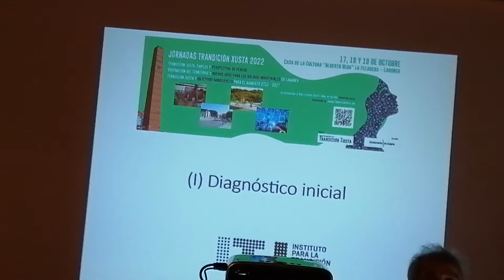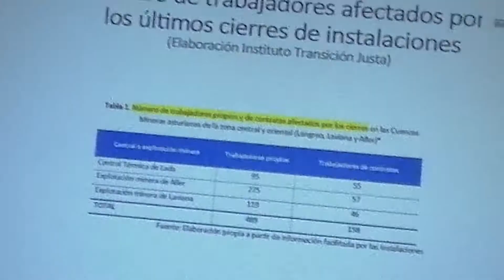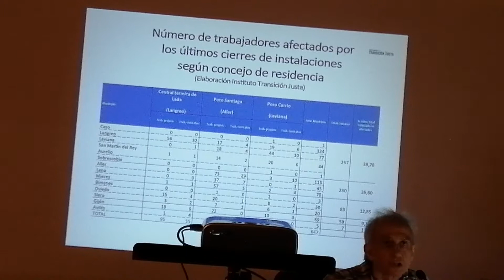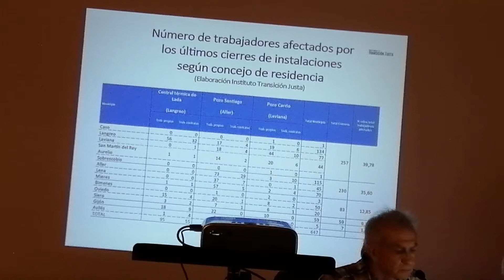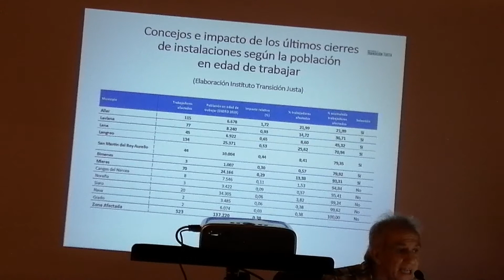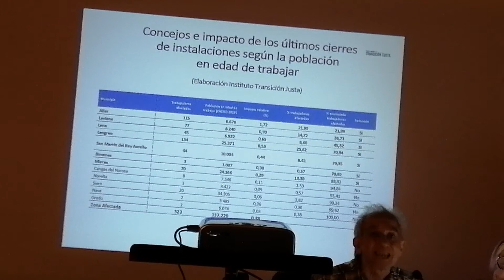T. Xusta 2022